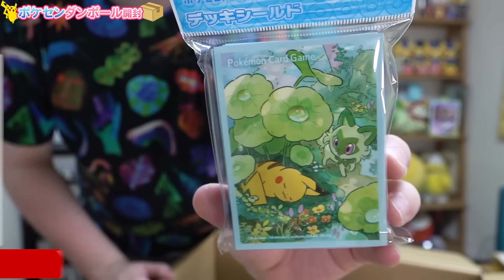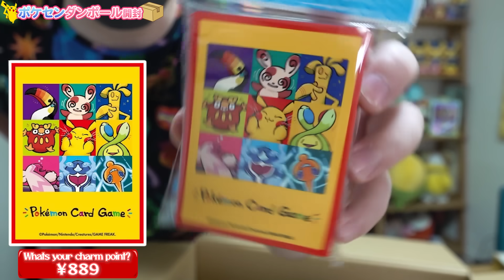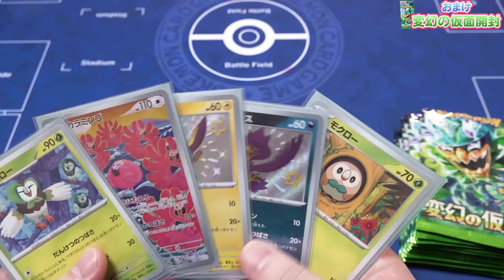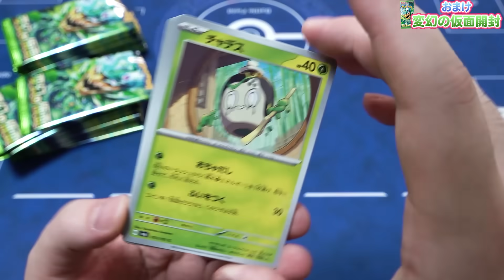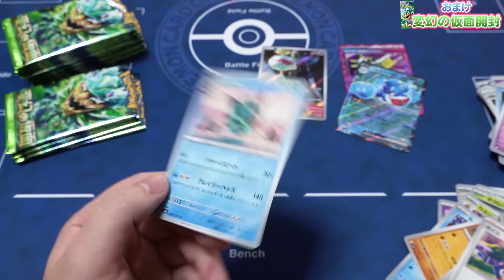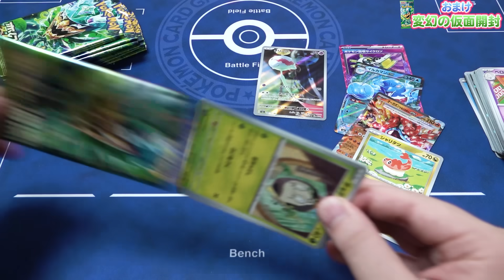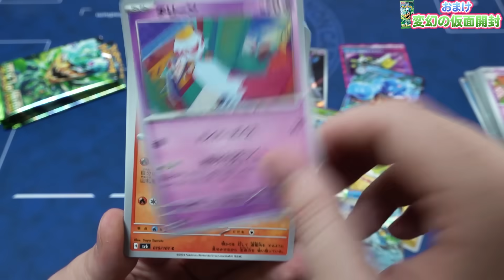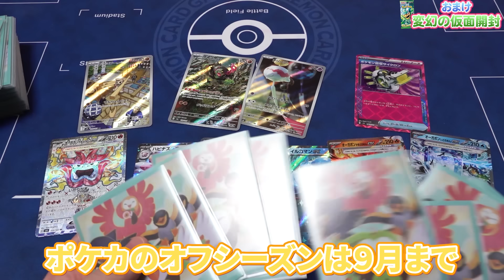【ポケカ】とりっぴぃのための商品！？ポケモンセンターオンラインから激アツすぎるポケカグッズが届いたので開封していくぜえぇええええ！！【開封動画】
ありがとう、公式